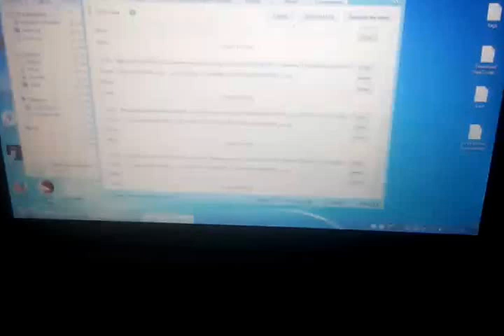Ps4 2.55 ofw oyunlar açılmıyor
Ps4 2.55 ofw oyunlar açılmıyor. Bizi takip edin downgrade işlemlerini ilk siz öğrenin.